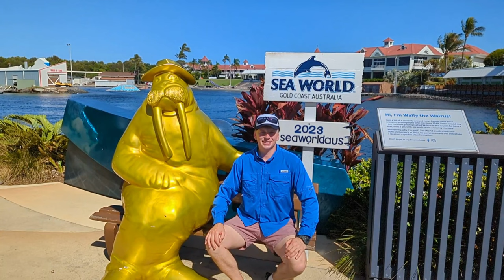Sea World. Gold Coast Австралія. (Парк розваг для дорослих і дітей)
Sea World. Gold Coast Австралія. В цьому парку розваг ми провели 5 годин і були дуже задоволені.